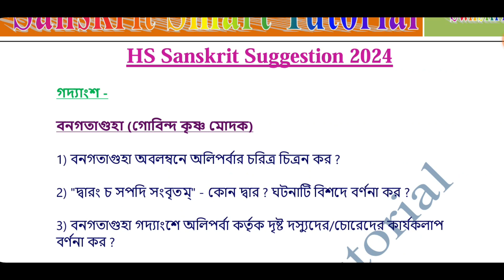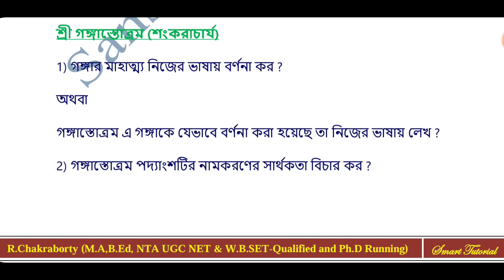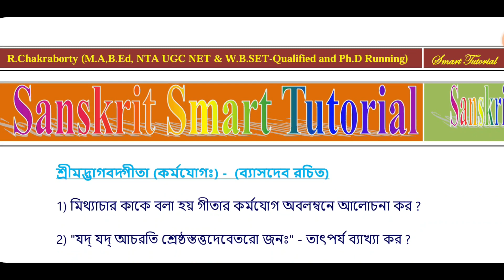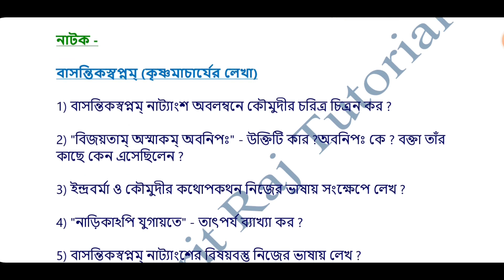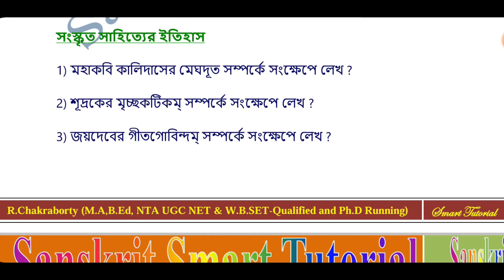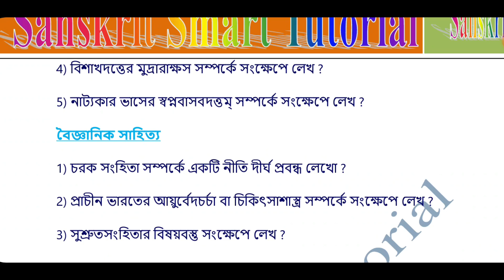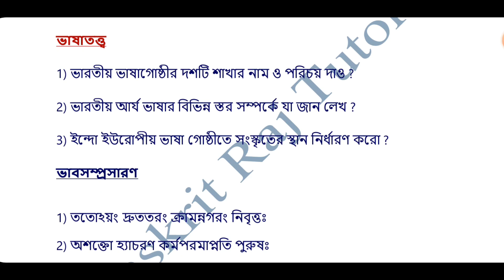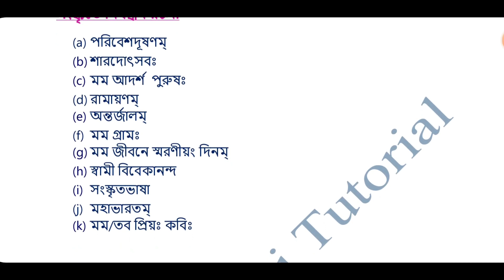HS Sanskrit Suggestion 2024 | HS 2024 Last Minute Sanskrit Suggestion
HS 2024 Last Minute Final Sanskrit Suggestion | HS Sanskrit Suggestion 2024 | HS Sanskrit Suggestion 2024 | HS Sanskrit Suggestion 2024 | 2024 HS Sanskrit Suggestion n | HS 2024 Sanskrit Last Minute Suggestion